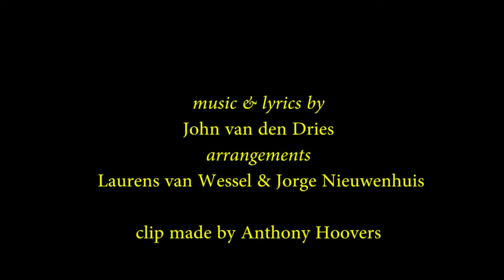John van den Dries - Donna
Music & lyrics: John van den Dries.
Arrangements: Laurens van Wessel and Jorge Nieuwenhuis.
Clip made by: Anthony Hoovers